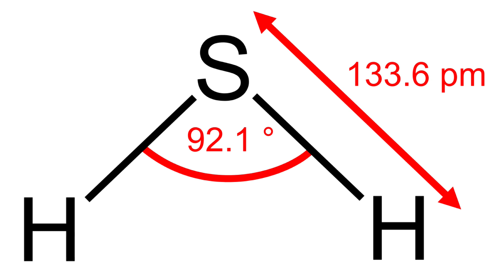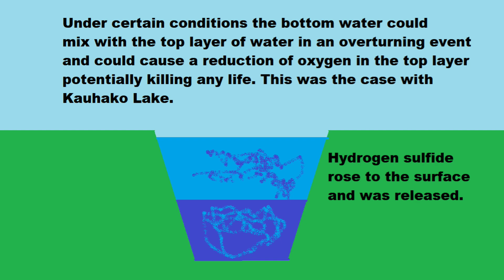2011 Molokai, Hawaii "Eruption" Of Kauhako Volcano Crater-Kalaupapa Peninsula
This video is about an event that took place at the extinct volcano of Kauhako Crater at the Kalaupapa Peninsula back in November 2011. Just because a volcano is extinct does not mean the danger is gone. Could this danger pose a threat to other extinct crater lakes around the world?

Kalaupapa Photos to include thumbnail by Forest & Kim Starr Creative Commons 3.0

Other Kalaupapa Photos: Wikimedia Commons/ Sanba38 CC 2.5/ Djzanni CC 3.0